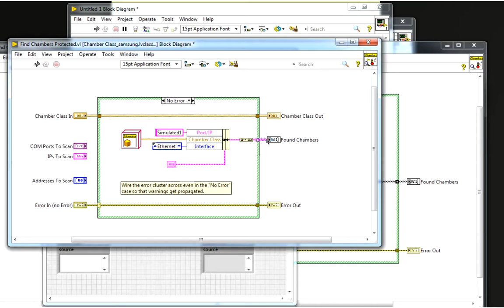Type Def'ed Cluster Appears Void? - 2018-02-20